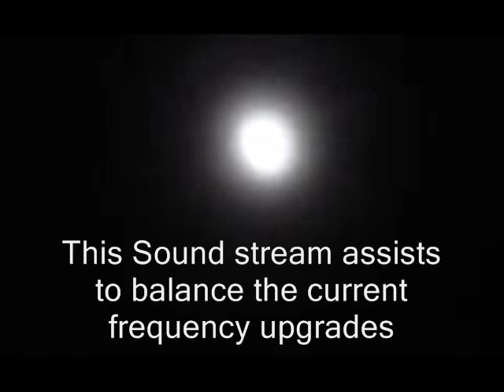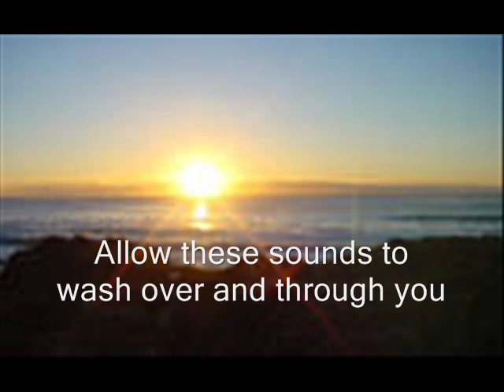August Goddess Sound Stream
A Monthly Goddess Sound Stream channeled through Amaliah Grace.
This is an Ascension Support tool with sounds and song to balance, harmonize and integrate the current energies for the month. This August streaming is soothing to the cells. Current from full moon to full moon however can be used any time.

Gifted with love and many blessings from Arimshaha and Amaliah Grace